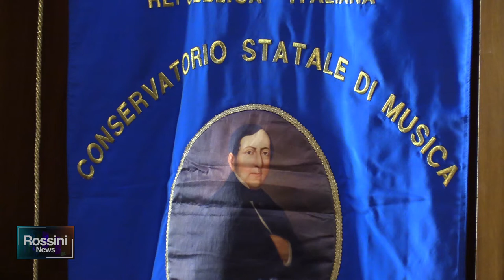AUDIZIONI AL CONSERVATORIO PER LA SCUOLA FONDATA DA MOGOL